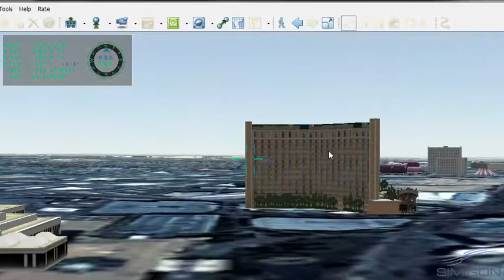SIMbox free-flying camera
A new free‐flying camera feature is added to the simulation in version 5.6.2. The Free Fly camera view allows you to fly above the terrain at certain speed, altitude and direction without being connected to a simulation entity, as shown in this video.